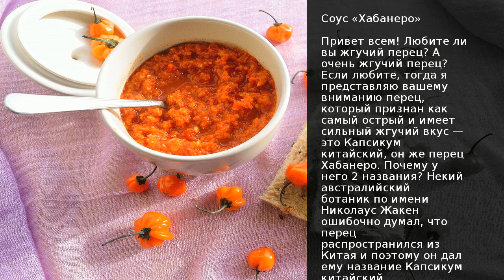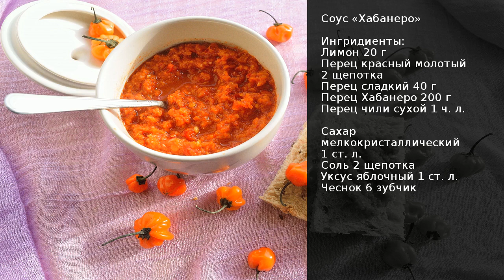Соус «Хабанеро» . Рецепт от шеф повара Максима Григорьева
Привет всем! Любите ли вы жгучий перец? А очень жгучий перец? Если любите, тогда я представляю вашему вниманию перец, который признан как самый острый и имеет сильный жгучий вкус — это Капсикум китайский, он же перец Хабанеро. Почему у него 2 названия? Некий австралийский ботаник по имени Николаус Жакен ошибочно думал, что перец распространился из Китая и поэтому он дал ему название Капсикум китайский.